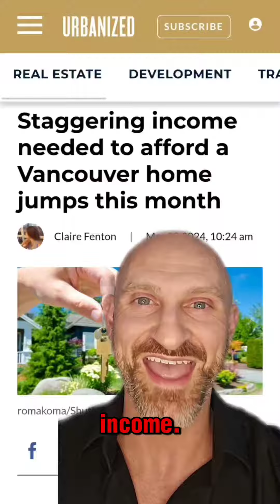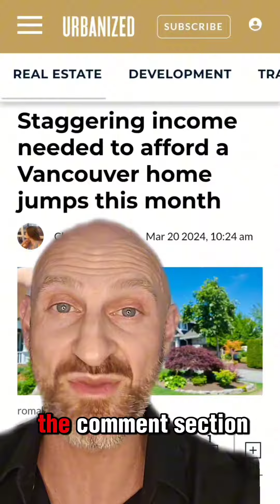🔴 You need to earn a whopping $230,000 per year to buy the AVERAGE home in Vancouver!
🔴 You need to earn a whopping $230,000 per year to buy the AVERAGE home in Vancouver, according to ratehub.ca. 💰🏡

This income is based on the average home in Vancouver being $1,183,300.

Do you want to know what you'd have to earn to buy the average DETACHED house, valued at $1,972,400? It's, for lack of a better word, an INSANE amount of $383,959.  Remember this is just the average, and a lot of those homes are pretty crappy to be honest😅. 🤯🏠

This chart shows that just over in Calgary, Alberta, you only need to earn $118,000 to buy the average home valued at just $569,000.  And what would it cost to buy the average DETACHED home in Calgary, which is sitting at just $718,000?  It's just $139,000.  Remember that's compared to Vancouver's nearly $400,000 income. 📊🏘️

So what do you think?  What do make of living in Vancouver, where you'd have to literally be in the top 1.5% of income earners to afford an average house vs Calgary, where most middle class families with two income earners can easily afford a detached house?